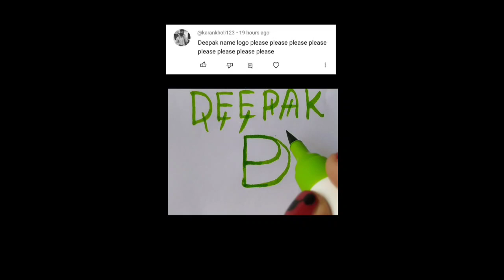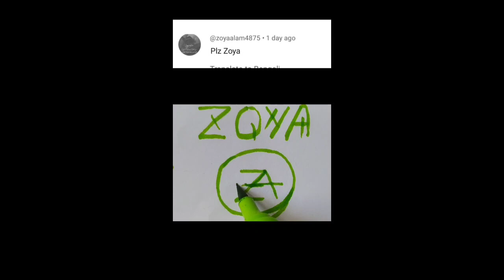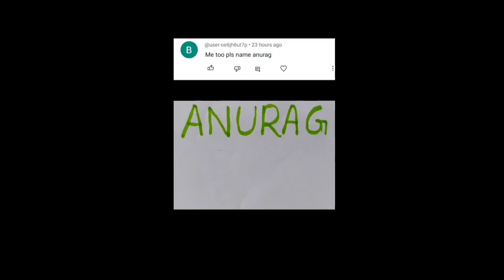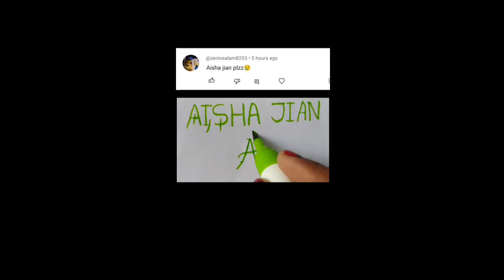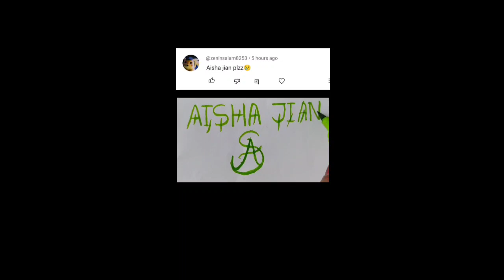Find your name logo/Name logo design/Comment your Name